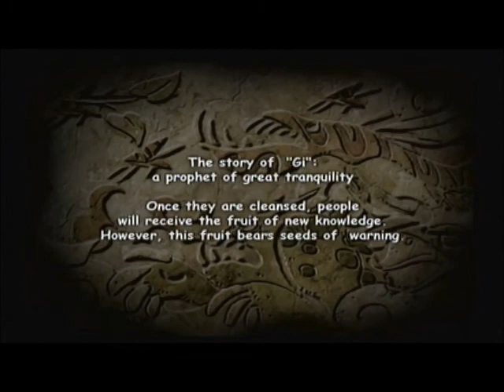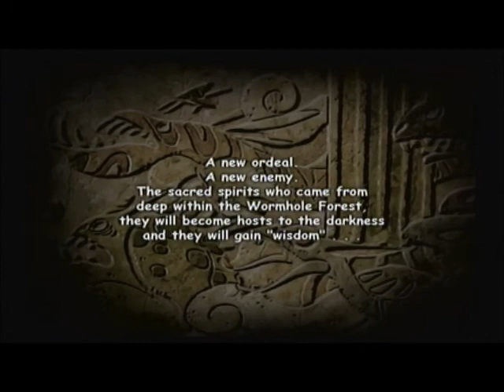Let's Play: Jade Cocoon 2 | Part 1: Tutorial Stuff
Let me explain it, dang it!

Neowolf1991 comments:
- Audio is a little low, sorry about that! Should fix it next time!
This game... I wasted a LOT of hours playing it. I love monster raisers!

Game Title: "Jade Cocoon 2"
Game Genre: Role-Playing Game
Game Console: Playstation 2